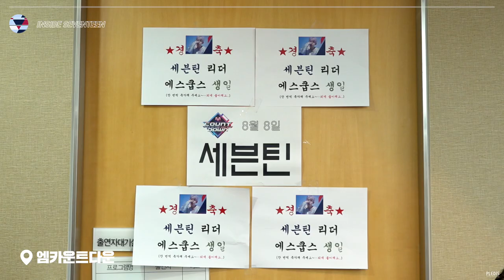[INSIDE SEVENTEEN] 'HIT' 첫방 비하인드(Feat. 총괄리더 생축🎉)